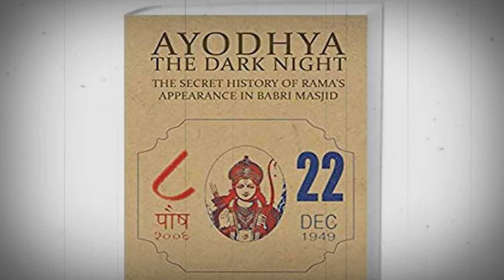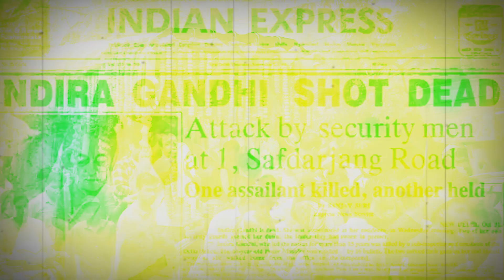History Of Ayodhya Episode-04. How Ram Mandir Case Opened In Court.